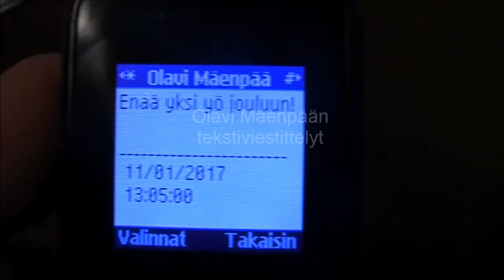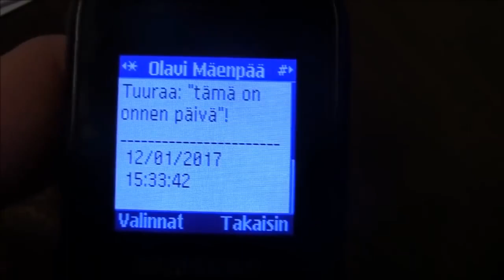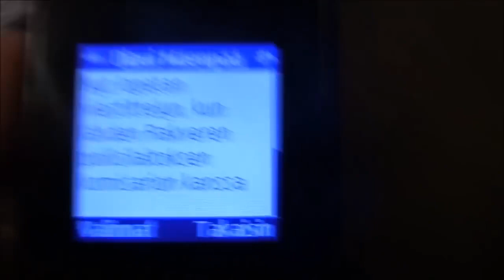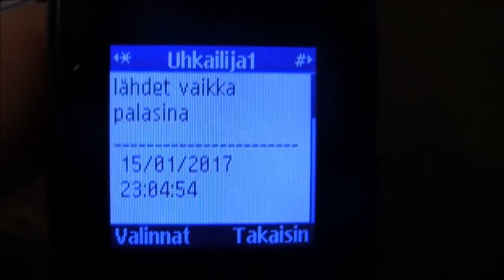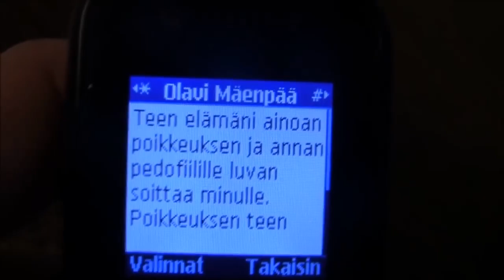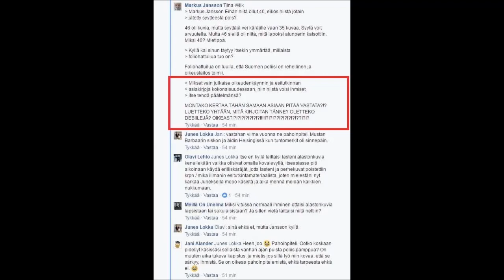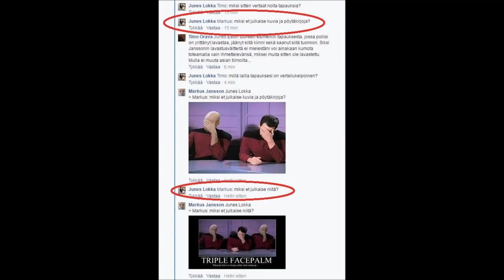Markuskulttuuri FM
Junes Lokka, Tiina Wiik ja Olavi Mäenpää esittivät niin paljon niin törkeitä valheita ja vääristelyitä minusta lähetyksissään, että piti tehdä tämmöinen "pieni" "korjaus"video. Älkää oikeasti uskoko mitään, mitä nämä valehtelijat sanovat, taas se nähdään, ettei se kannata. (Julkaistu 7.2.2017)